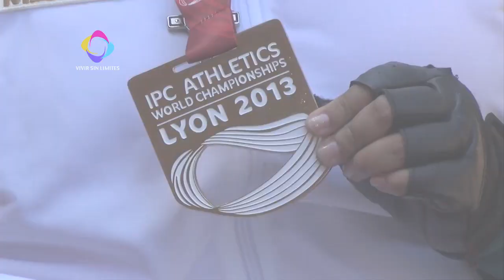Primer Oro Mexicano en Lyon, Francia 2013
Vivir Sin Limites - Resultados primera jornada. Oro para María de los Ángeles Ortíz